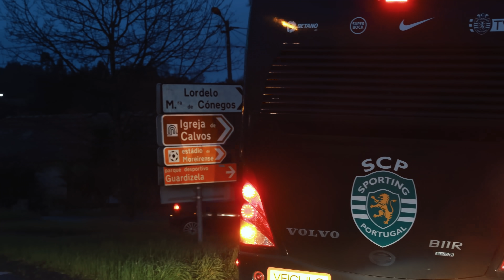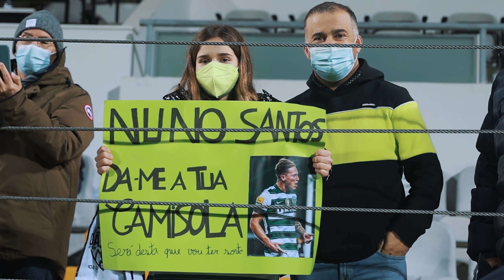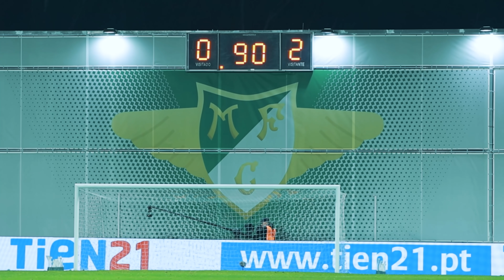BACKSTAGE SPORTING | Moreirense FC x Sporting CP